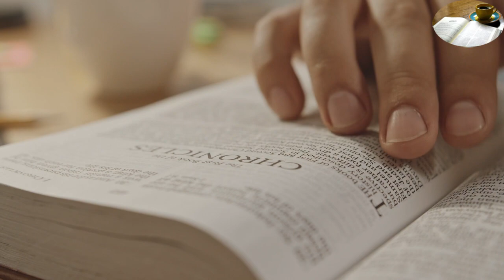DECOUVREZ L'EVANGILE / KfEvangile, Jeudi, 22ème Semaine du Temps Ordinaire / 07.09.2023